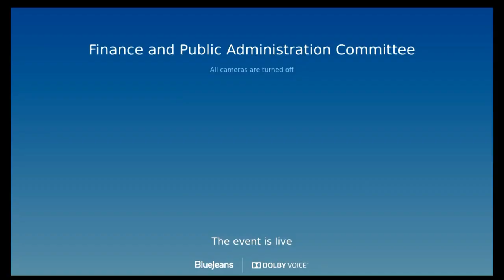Finance and Public Administration Committee - 21 December 2021